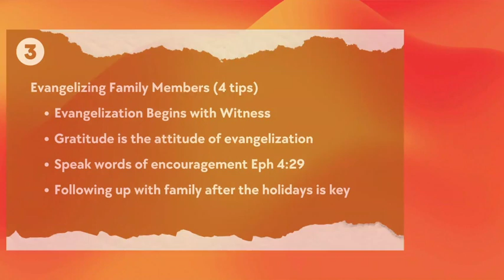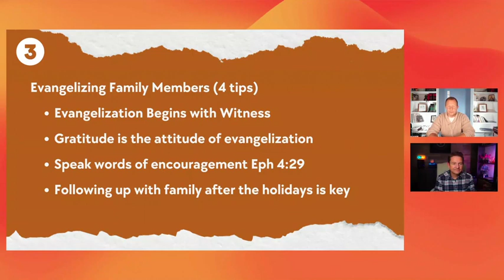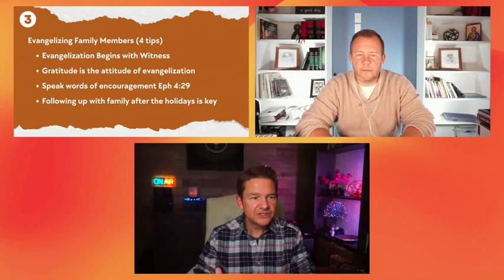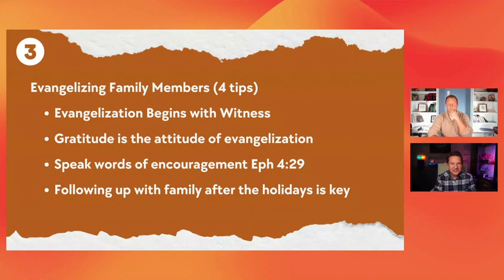Evangelizing Family Members (4 tips)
In this segment of Catechist Stream, Steve and Deacon Matt provide 4 tips for evangelizing family members.

Catechist Stream is a new weekly live stream devoted to catechists that addresses current catechetical issues, events, and strategies. Being a Catholic catechist is about being faithful disciples who often “swim upstream” in their efforts to share the countercultural message of the gospel of Jesus Christ. Catechist Stream helps you to become more informed and prepared to swim upstream!

to learn more about us and our series and how to access Catechist Stream live.